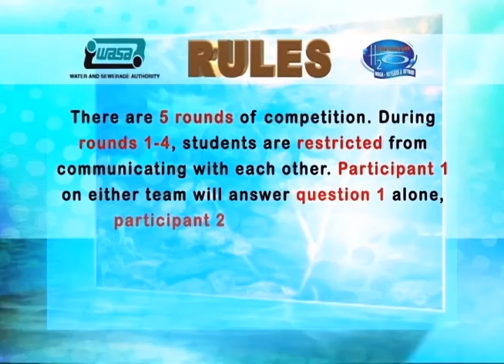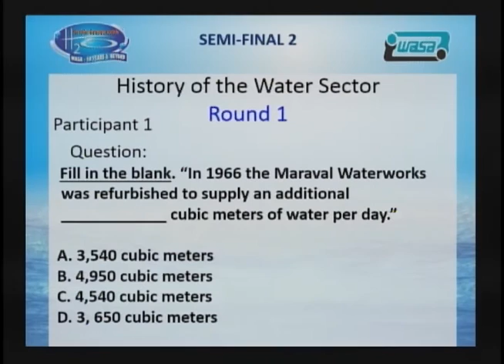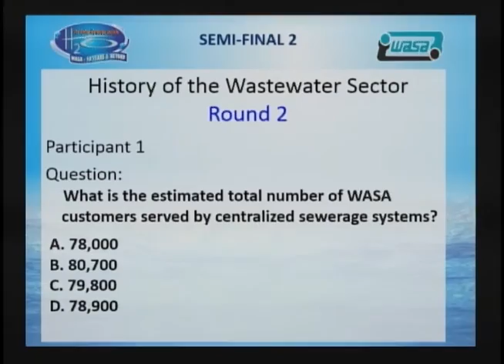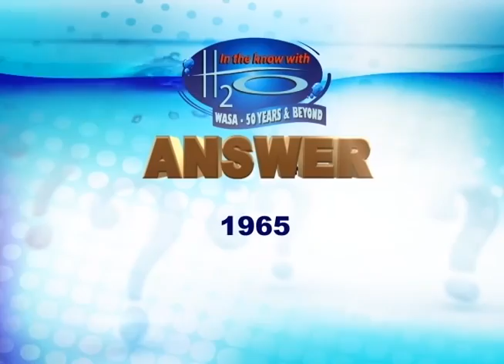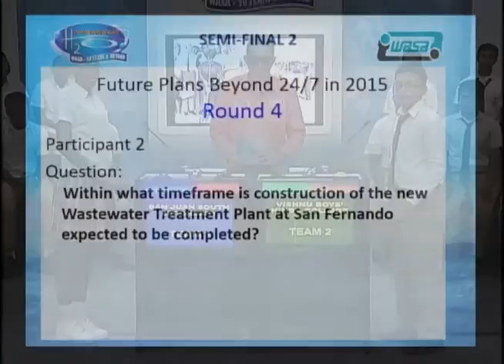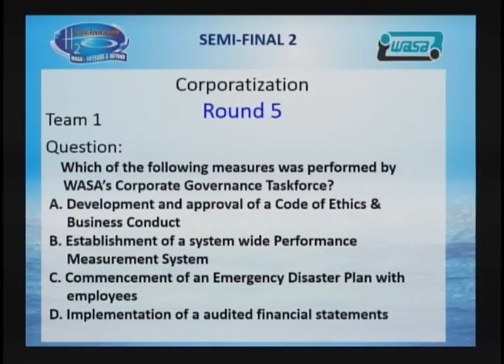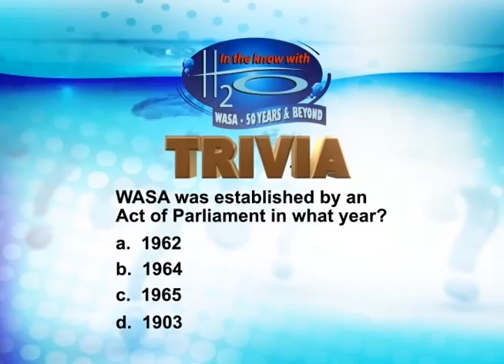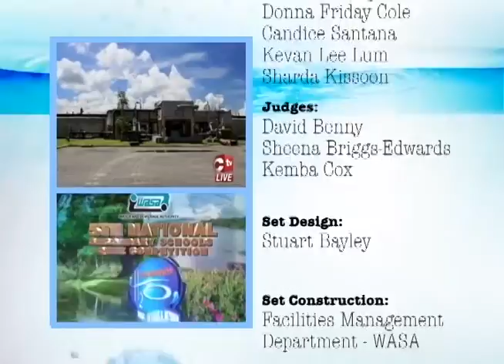WASA Quiz 2015 SEMI FINAL 2